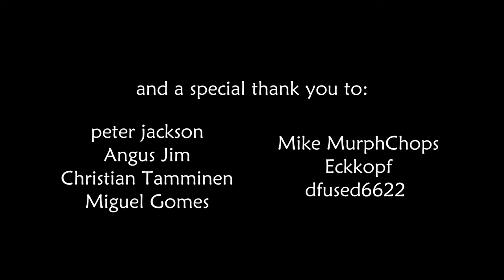The Coleman's Drive-In Loophole — 7 Days to Die : alpha 21 - ep.73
7 Days to Die let's play series on PC. Alpha 21. Vanilla

Cheers,
AlocsaV